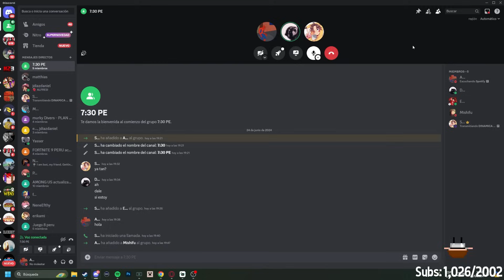LOS WEBONES NO SABEN HACER PLAN